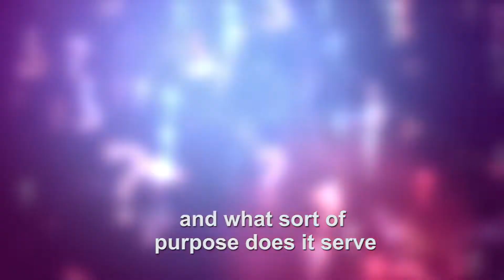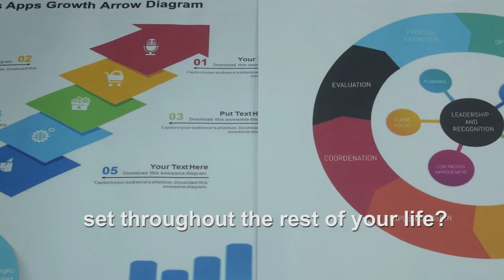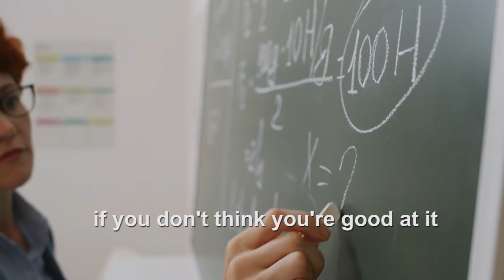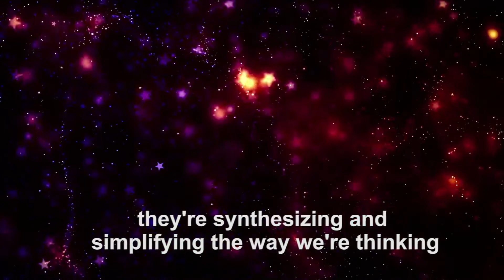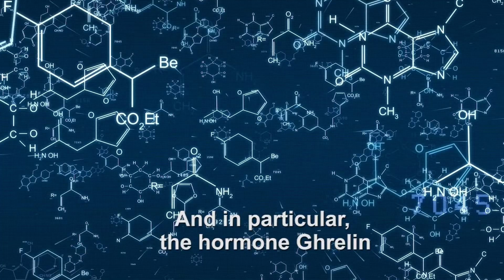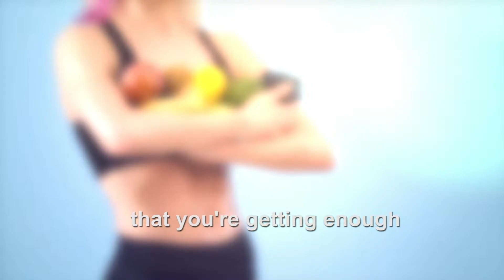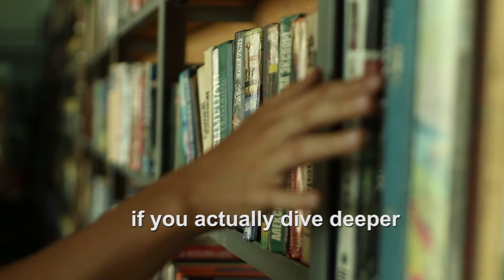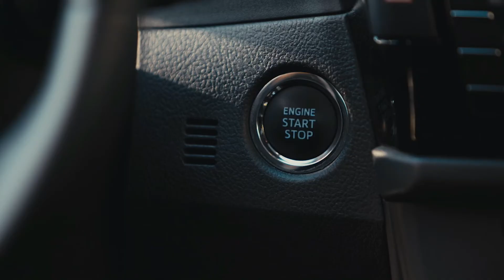How To Develop A SUCCESS MINDSET! [Alia Crum PhD]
In this video Dr. Alia Crum explains how you can influence your mindset. Andreew Huberman interviews the former olympic swimmer about how you can change your mindset.

So do you believe that your baseline levels of intelligence or your abilities,are fixed, static, set throughout the rest of your life? Or do you believe that they can grow and change?If you believe they can grow and change, then you belong to the group of people that have a growth mindset.

Credits to: Credits to:Dr. Alia Crum Links: Twitter Stanford Mind & Body Lab Support Dr. Crum’s research at Stanford (tax-deductible) Dr. Crum’s published work

If you are or represent the copyright owner of materials used in this video and have a problem with the use of said material, please send us an email, , and we can resole any issues. Content used is strictly for research/reviewing purposes and to help educate.